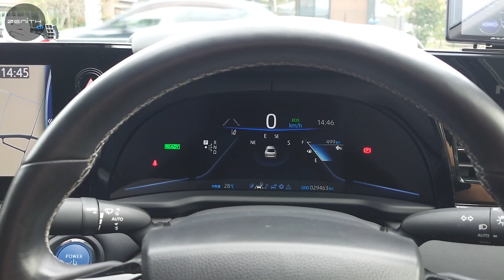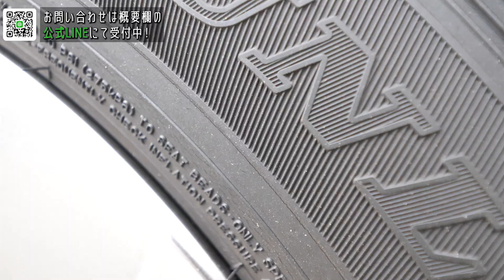【THOR】トヨタ ミライにマフラースピーカー施工しました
水素をエネルギーに走るFCEV車「トヨタ ミライ」にマフラースピーカーを施工しました！
アップデートで追加された新サウンドが似合う一台へと仕上がっています！

車を購入したい方、パーツを取り付けたい方は随時、受け付けております。お気軽にご連絡くださいませ。

所在地： 〒524-0016 滋賀県守山市荒見町３４２−３

Music from Uppbeat (free for Creators!)